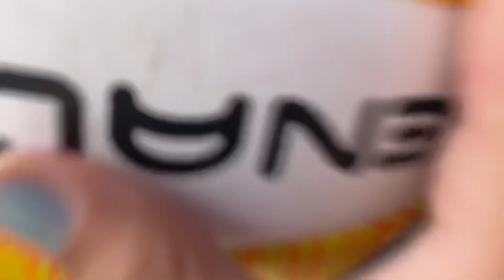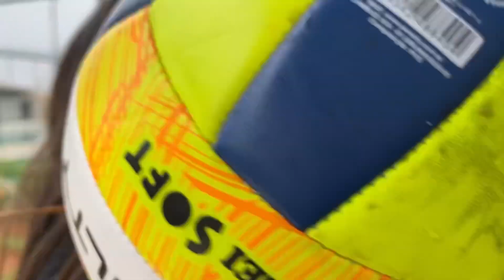MACHUQUEI MEU BRAÇO JOGANDO VÔLEI | 3 irmãs demais